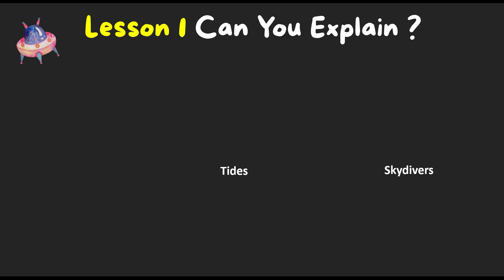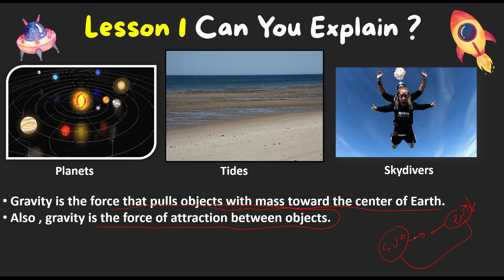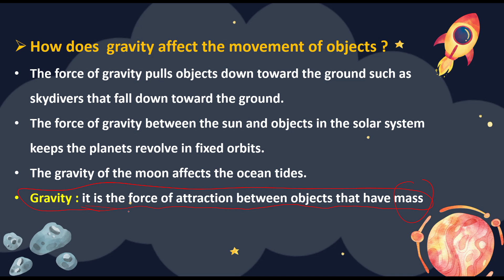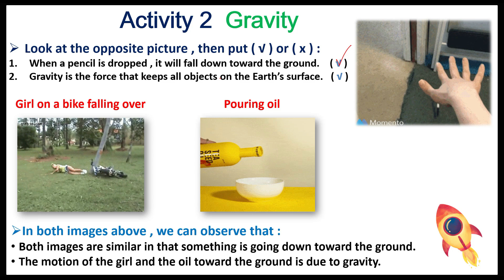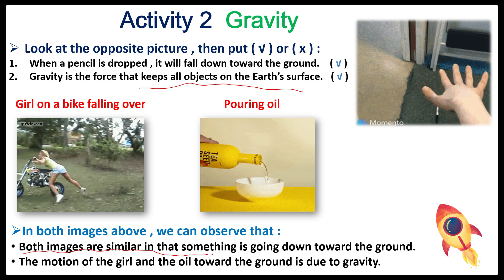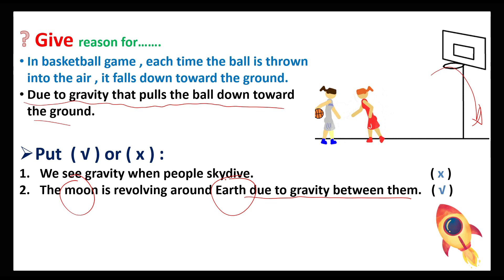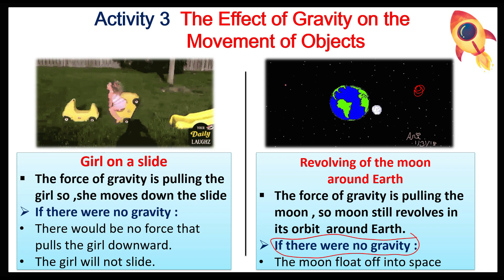Science | Grade 5 | Unit 4 - Concept 1- lesson 1| Effect of gravity | 2nd term| ساينس خامسة ابتدائي